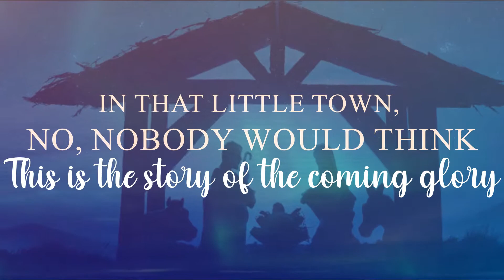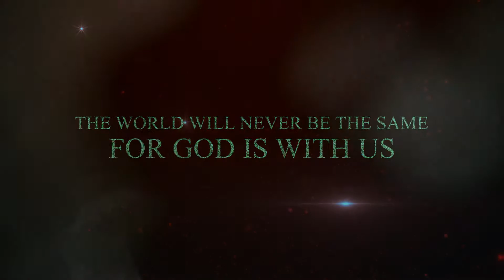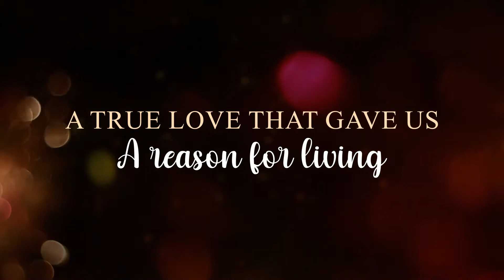for KING AND COUNTRY - For God is With Us (Lyrics Video)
Lyrics for the song "For God is With Us" by for KING AND COUNTRY

- Copyright Information
Songwriters: Luke Smallbone / Joel David Smallbone / Jordan Reynolds / Joshua Kerr

- Song Lyrics
Dare to imagine
Dare to believe in
A true love that gave us
A brand new beginning
No room for a King
No celebration and no ceremony
In that little town, no, nobody would think
This is the story of the coming glory
Can you hear the prayers that people prayed?
Can you see the skies begin to break?
When Heaven and Earth were face to face
Oh, how the world forever changed
For God is with us
God is with us
All in a moment
All in an instant
The body was broken
And it was finished
So let us begin
The celebration and the ceremony
There's silence on Earth, but the Heavens are roarin'
Tellin' the story of the coming glory
Can you feel your heart begin to race?
Can you see the tide begin to change?
With all of our futures rearranged
The world will never be the same
Oh, can we see? Oh, can we see?
Oh, can we hear? Oh, can we hear?
Dare to imagine
A reason for living
Can you feel the hope that's rushin' in?
Can you hear the song that's echoin'?
Join with the choir as we sing
This is where love truly begins

- PLEASE NOTE
These Videos are provided for EDUCATION and WORSHIP purposes ONLY. Voices of Heaven does NOT Claim Ownership of the Music used in this video or any of the other visual elements.